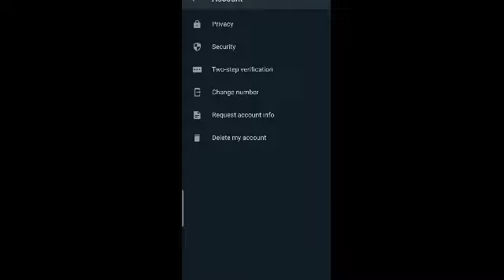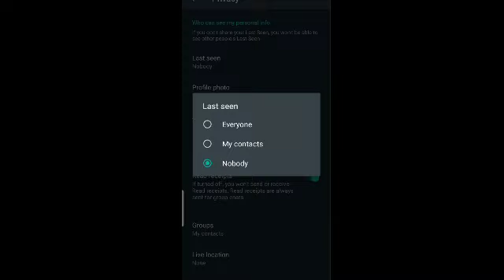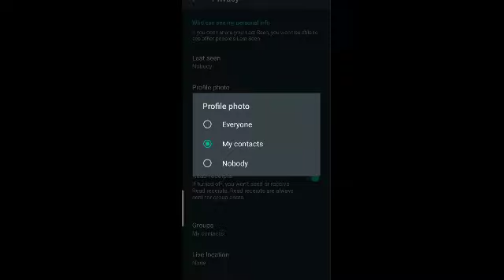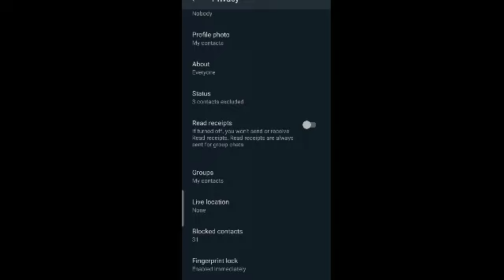Top 5 new hiden settings on watsapp 2022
hello guys ..

watsapp ke k6 new tips and triks ha
jo ap ko both faida sa skti ha and likmy vediosub my chanal hope you like my vedio ♥️

watsapp new tips
watsap top 5 tips
watsapp states tips
4 hiden tips
how to create watsapp account
how to add profil

watsapp ke ya setting ap ka lia faidamind
ho skati ha and new full havy wali ha

don't rong use plz .